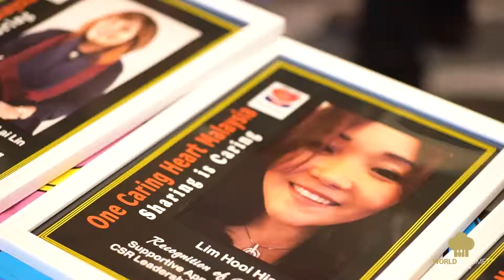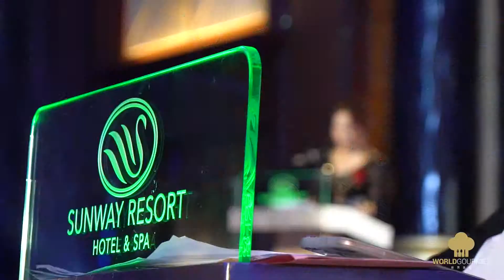World Top Gourmet Awards 2018: Gala Night